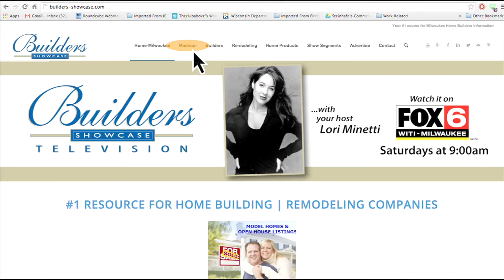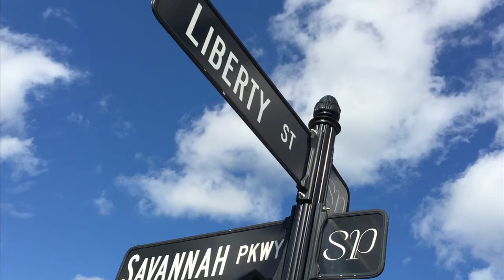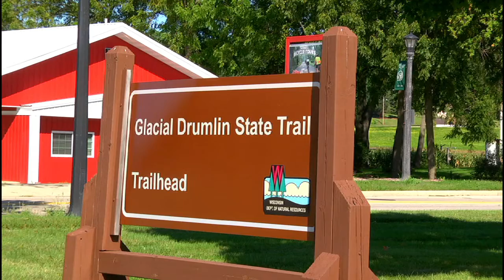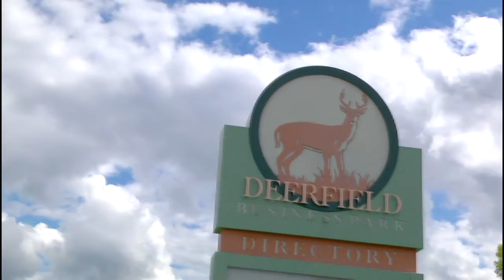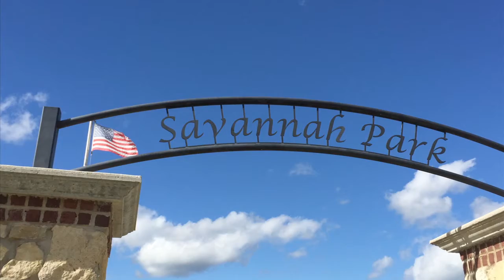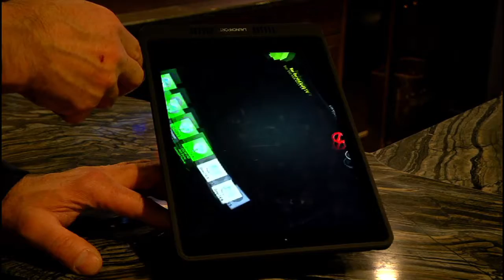Builders Showcase Madison 12/31/17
Watch Builders Showcase Television Madison every Sunday at 9:30 a.m. on Fox 47. Weekly show featuring the area's best in building, remodeling, residential developments and related building services.